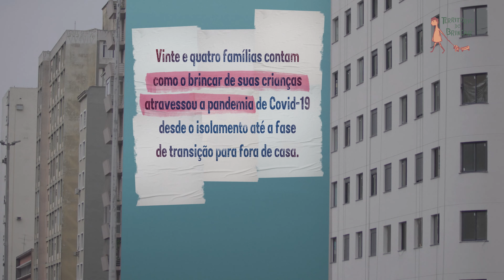Trailer | Brincar Livre: de dentro para fora (SP) (2022)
Marcadas pelo isolamento social da pandemia de Covid-19, vinte e quatro famílias da cidade de São Paulo contam como o brincar de suas crianças transitou desde o período de fechamento total até a fase de transição para fora de casa.

Realização: Território do Brincar
Parceria: Instituto Alana